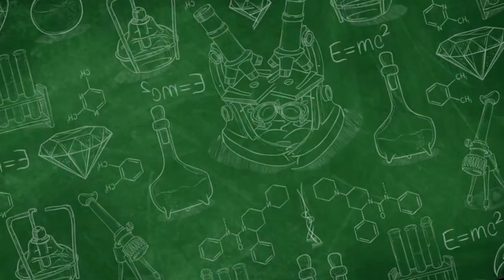DI GIGIT ULAR MESTI GIMANA ??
Di video kali ini, kita akan membahas topik yang sangat penting, yaitu bagaimana cara menghadapi gigitan ular dan tindakan pertolongannya. Kita tidak pernah tahu kapan situasi darurat bisa terjadi, jadi penting bagi kita untuk tahu apa yang harus dilakukan jika kita berhadapan dengan situasi seperti ini.

Kami akan memberikan informasi lengkap tentang berbagai jenis ular yang bisa ditemukan, tanda-tanda gigitan ular berbisa, serta langkah-langkah yang harus diambil setelah mengalami gigitan. Kami juga akan berbicara tentang peralatan pertolongan pertama yang sebaiknya selalu Anda bawa saat berada di daerah yang berpotensi memiliki ular berbisa.

Jangan biarkan ketakutan menguasai Anda! Dengan pengetahuan yang tepat, Anda bisa tetap tenang dan mengambil tindakan yang sesuai dalam situasi darurat. Kami harap video ini akan memberikan Anda panduan yang berguna dan meningkatkan kesadaran akan pentingnya keamanan saat menjelajahi alam.